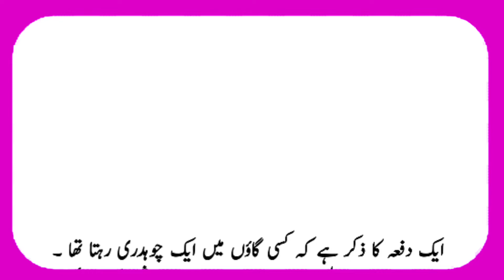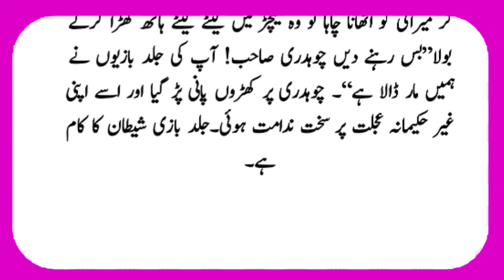Chaudhary Aur Mirasi ( چوہدری اور میراثی) | Best Moral Urdu Story | Kahani Voice